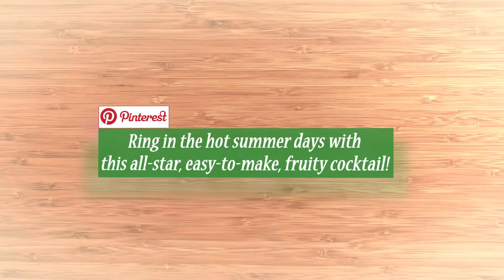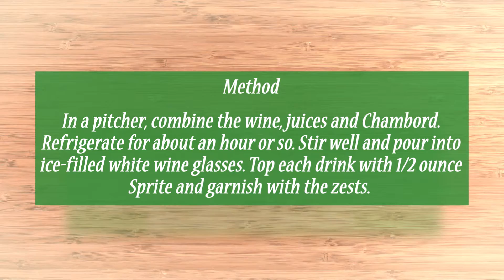The Paysan Alternative to Sangria! - Crisp Cranberry, Red Wine, Chambord Refresher!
Ring in the hot summer days with this all-star, easy-to-make, fruity cocktail!

Ingredients:
16 ounces Mark West Pinot Noir
8 ounces cranberry juice
4 ounces fresh orange juice
4 ounces Chambord
Ice
3 ounces chilled Sprite
Thinly sliced lemon zest
Thinly sliced lime zest
Thinly sliced orange zest

Directions:
In a pitcher, combine the wine, juices and Chambord. Refrigerate for about an hour or so. Stir well and pour into ice-filled white wine glasses. Top each drink with 1/2 ounce Sprite and garnish with the zests.